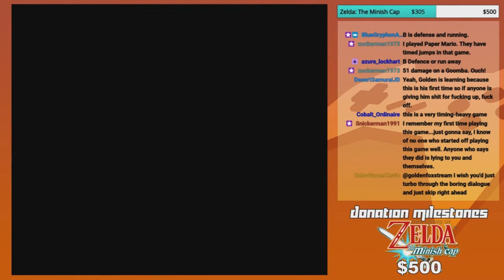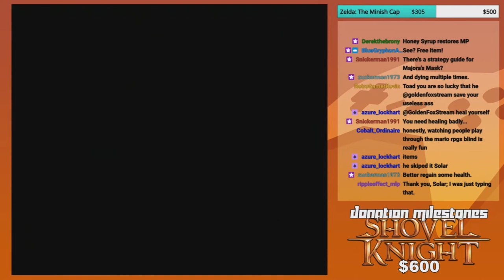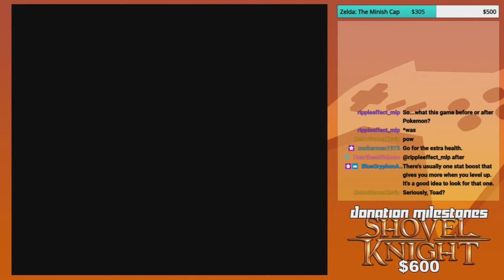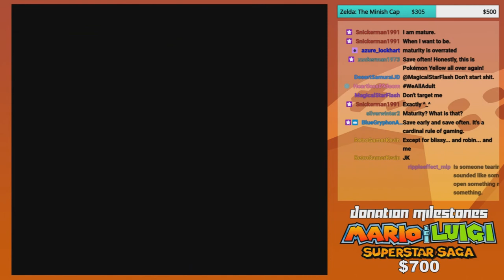A Rocky Start... | GoldenFox Plays Super Mario RPG: Legend of the Seven Stars Pt. 2